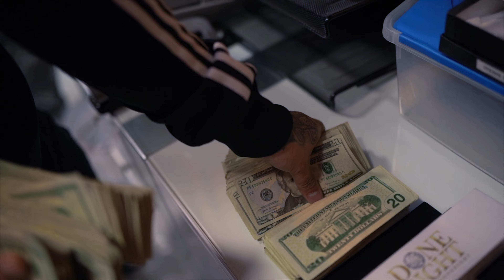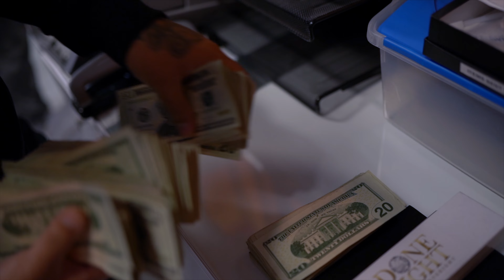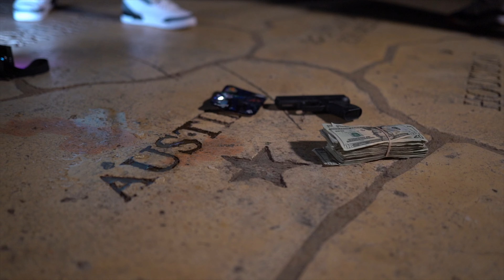2TheHardWay - Credentials - directed by Mak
2TheHardWay - Credentials - directed by Mak